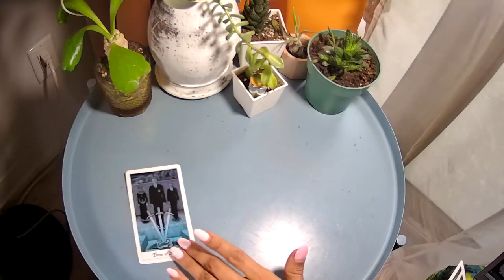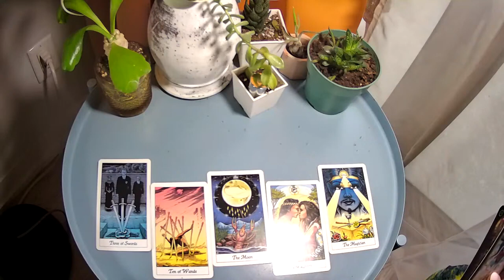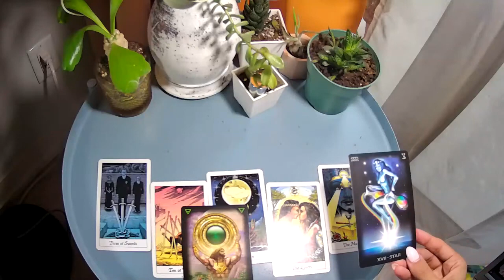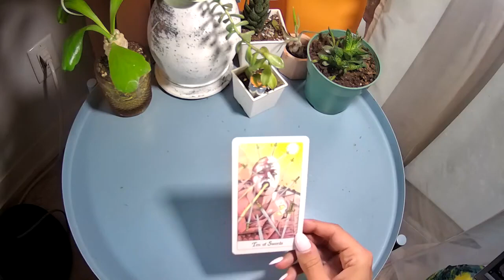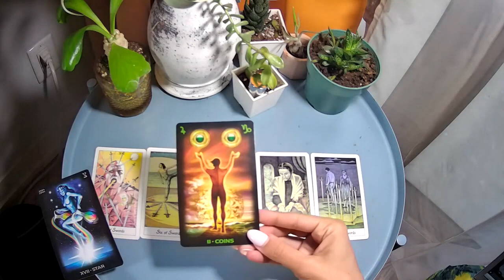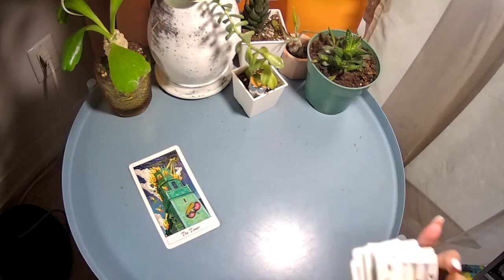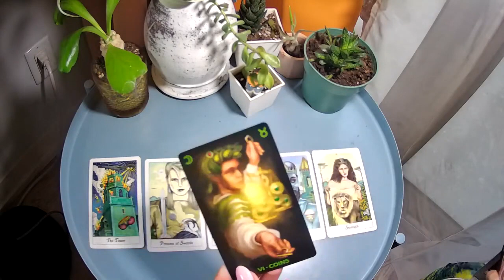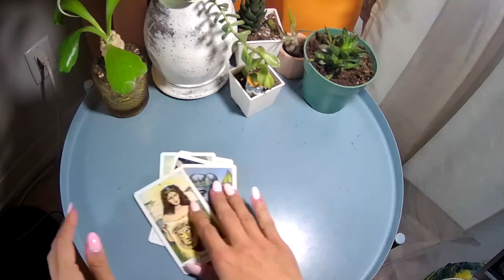ARIES , SAGITTARIUS , LEO ||COMMON THEME: ENDINGS/BEGINNINGS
ARIES 00:00
SAGITTARIUS 11:40
LEO 22:00

MY SCHEDULE :
MONDAY-FRIDAY

🐏 Aries
🐂 Taurus
👬 Gemini
🦀 Cancer
🦁 Leo
👧 Virgo
⚖ Libra
🦂 Scorpio
🎉 Sagittarius
🐐 Capricorn
💧Aquarius
🐟 Pisces